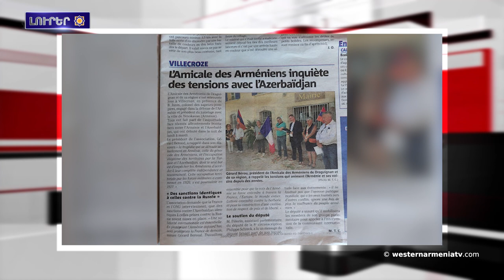Սուրէն Պապիկեան Փելոսիին ներկայացուցած է Ատրպէյճանի յարձակման հետեւանքով ստեղծուած իրադրութիւնը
1. «Արցախը պատմական եւ ժամանակակից բնաբանով» խորագիրը կրող գիտաժողով Մոսկուայի մէջ
2. Ատրպէյճանի յարձակումը մեծ բնապահպանական վնասներ հասցուցած է. Յակոբ Սիմիտեան դիմած է միջազգային գործընկերներուն
3. Սուրէն Պապիկեան Փելոսիին ներկայացուցած է Ատրպէյճանի յարձակման հետեւանքով ստեղծուած իրադրութիւնը
4. Միրզոյեան պիտի  մասնակցի ՄԱԿ-ի Գլխաւոր համախմբման 77-րդ նստաշրջանի բարձրաստիճան հատուածին
5. Դեսպան Տոլմաճեան մասնակցած է Հայերու Ցեղասպանութեան զոհերու յիշատակը յաւերժացնող խաչքարի 10-ամեակին նուիրուած հանդիսաւոր արարողութեան
6. «Լ’Amicale des Arméniens» մտահոգ է Ատրպէյճանի հետ յարաբերութիւններուն մէջ առկայ լարուածութեամբ
7. 29 երկրէ 177 արուեստագէտ պիտի մասնակցի Սունդուկեան թատրոնի միջազգային մրցոյթ-փառատօնին